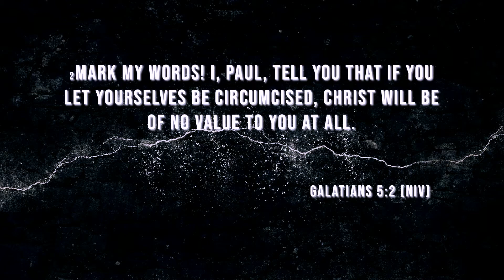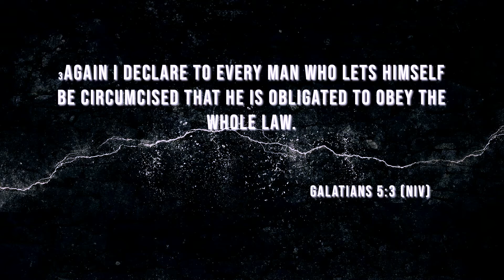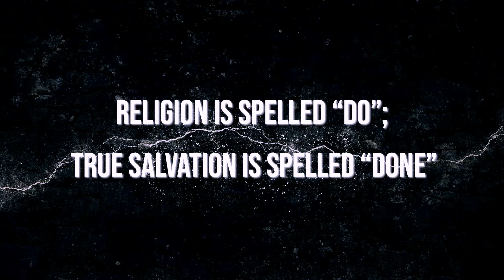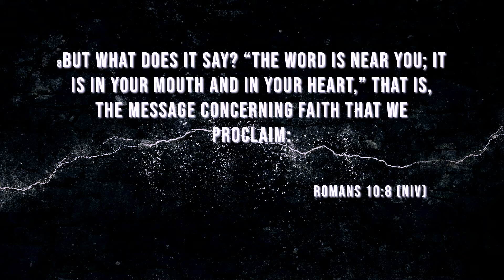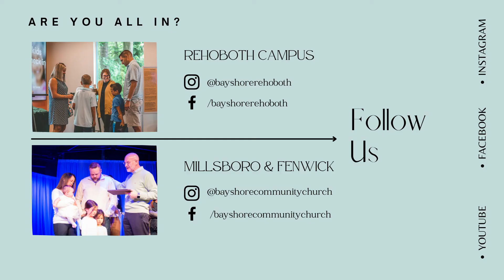Liberated | Part 1 | Pastor Danny Tice